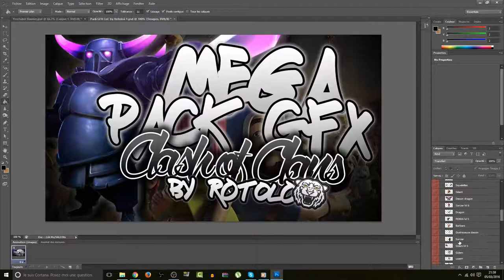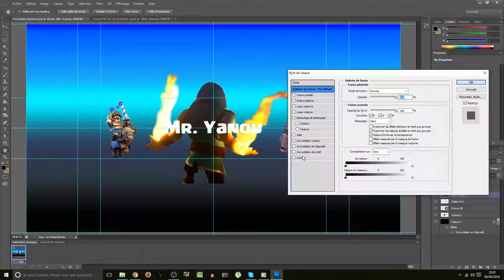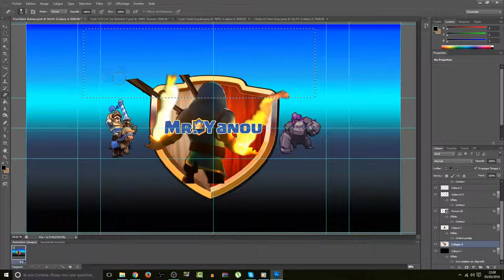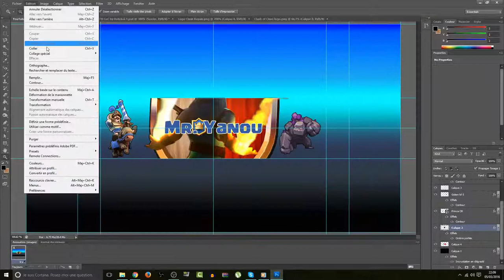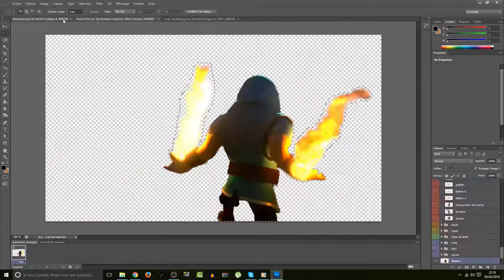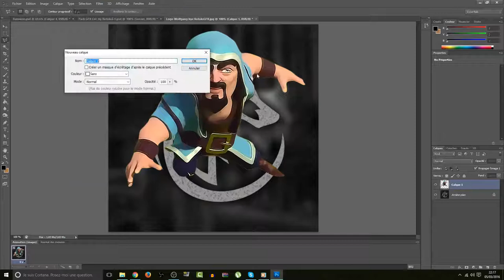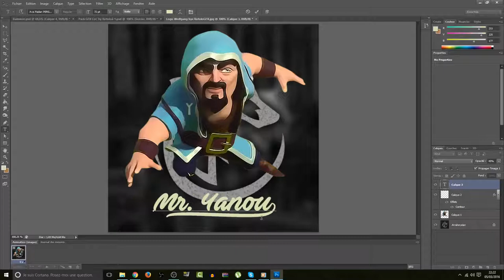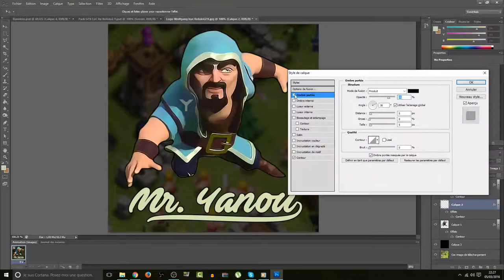[SPEED ART] Logo et Bannière pour Mr Yanou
MERCI D’ÊTRE INDULGENT, C'EST MON TOUT PREMIER SPEED ART.